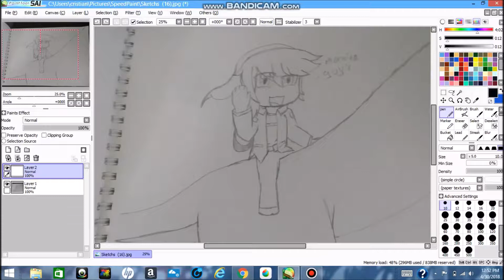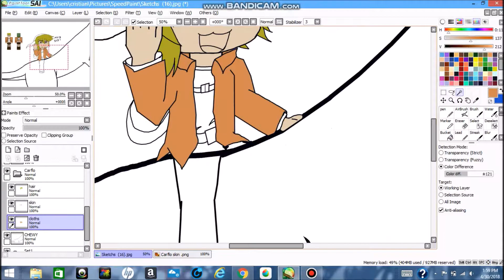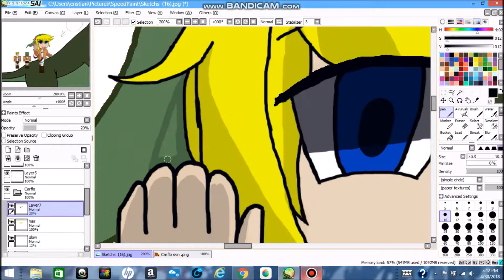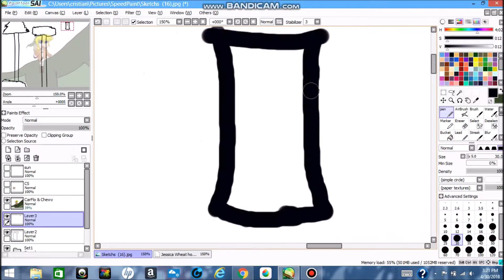Speed paint ( fan art) Jurassic craft carflo & Chewy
As you can tell the title yes this is fan art of Jurassic Craft, Carflo & Chewy. there will be more fan art but for now I'm working on it or other's speed-paint and i hope you guy's enjoy watching this and i see u on the other side of the forest.

go to their Channel to watch Jurassic Craft [ i recommended.. if you want ]

music use-

'Through History' A Minecraft Parody of Fall Out Boy's Centuries Music Video